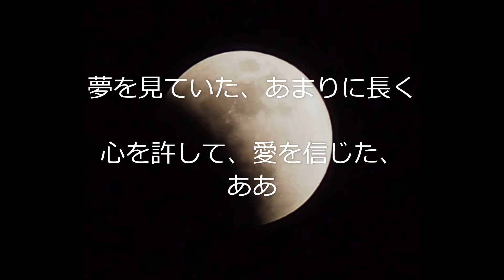残月／練習用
170曲目のボーカル練習用です😊😊🌻🐶💖🎵